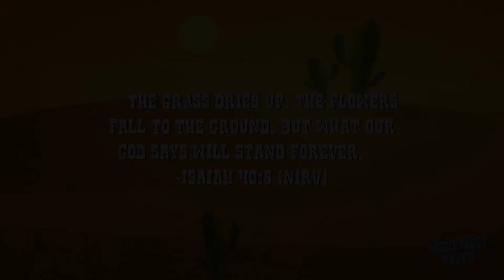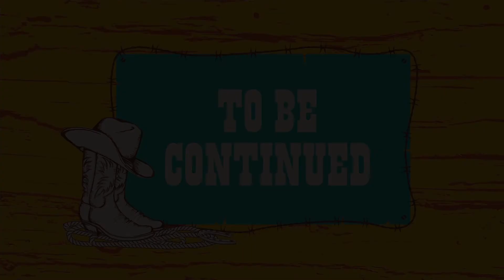Wild West Week 3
Moses stands against Pharaoh